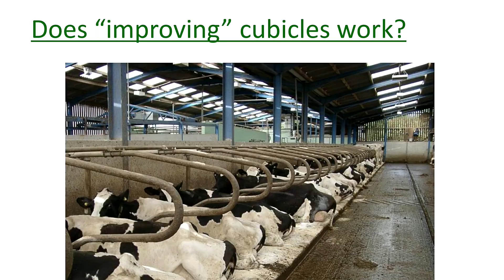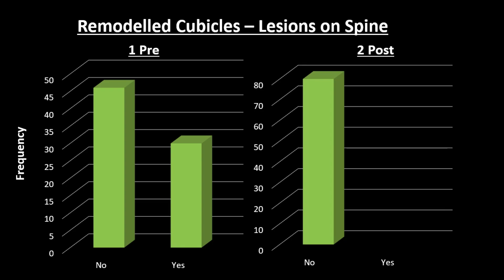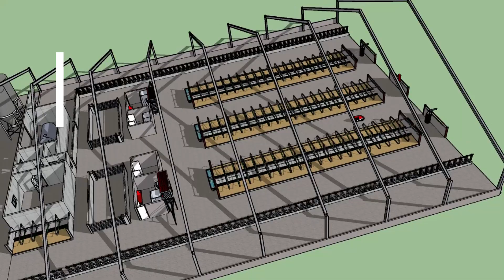Cowcoon cubicles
In de afgelopen 20 jaar heeft de ontwikkeling van ligboxen geresulteerd in een verdubbeling van het aantal liguren. Hierdoor steeg de melkproductie en verminderde het aantal kreupele koeien. Een langer verblijf in de ligbox leidt vaak tot meer beschadigingen aan de rugwervel, doordat koeien tegen de onderbuis van de ligbox liggen.
De Cowcoon heeft een buigzame polyethyleen onderbuis waardoor koeien veilig en comfortabel in de box kunnen liggen zonder risico op rugwervel beschadigingen. De constructie is robuust en zorgt voor goede geleiding van de koe. Hierdoor blijft het ligbed schoner in vergelijking met ligboxen die volledig van kunststof zijn.

Onderzoek van Liverpool University Veterinary Department toont aan dat alle gevallen van rugbeschadigingen 4 maanden na vervanging van bestaande ligboxen door Cowcoons volledig zijn verdwenen.

it’s a Cowcoon. In the past 20 years advances in dairy housing technology has lead to doubling the hours cows spend resting in their stalls. This has delivered higher milk yields & lower lameness. Increasing the time cows spend in contact with the stall division often results in spinal lesions, affecting the locomotion of the cow and eventually impacting upon lameness.
The unique open fronted Cowcoon design with its flexible lower tube ensures that cows rest straighter and not under the stall divisions, ensuring an injury free rest period, with cows unable to defecate or urinate on the beds, resulting in clean cows.

Research from the Liverpool University Veterinary Department shows that all cases of back injury 4 months after replacing existing cubicles by Cowcoons have completely disappeared.